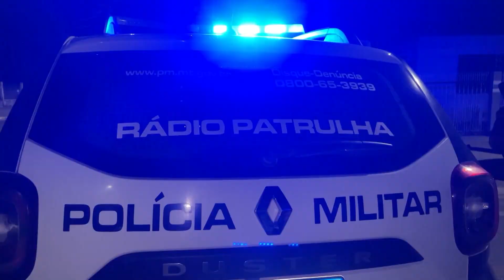POLICIAL FICOU FERIDO TRÊS BANDIDOS SÃO MORTOS E UM ACABA PRESO EM CONFRONTO COM A POLÍCIA